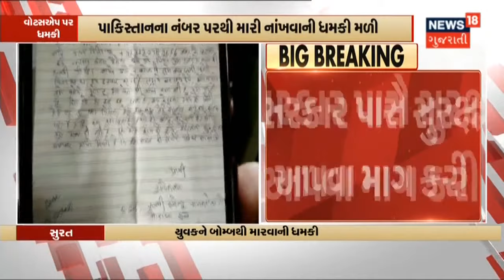Jamnagar વાસીઓ સાવધાન રહેજો | News18 Gujarati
લાલ પરિવારના Jaipur સ્થિત લગ્નમાં ગયેલાઓ માટે સુચના. લાલ પરિવારના મોભીએ Audio Clip Viral કરી. Jitendra Haridas lal એ Audio Clip Viral કરી.